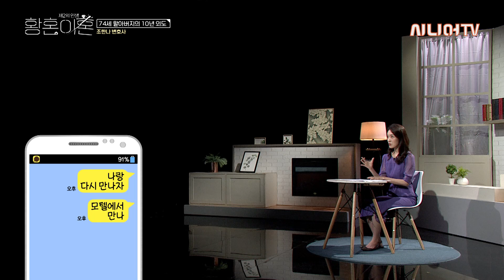외도 증거 수집한 아내를 되려 고소한 남편, 어떻게 할까요? [황혼이혼 9회]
YK 민가사 수석 조한나 변호사
대한변호사협회 가사법 전문 변호사
대한변호사협회 형사법 전문 변호사
법무법인 YK

결혼 후 자신의 이름을 잃어버리고
누군가의 아내, 남편, 부모로 살아온 세월,
두 번째 인생, 황혼이혼을 결정하시는 분들을 위해
조한나 이혼전문변호사가 알려드리는
법률지식 프로그램 황혼이혼입니다.

다양한 사례로 만나보는 황혼이혼,
이번에 알아볼 사례는 '배우자의 외도'입니다.

00:00 오프닝
00:40 배우자의 외도
02:13 첫 번째 사례 - 상간녀와 3년 동거
26:22 두 번째 사례 - 74세 할아버지의 10년 외도
42:10 마무리